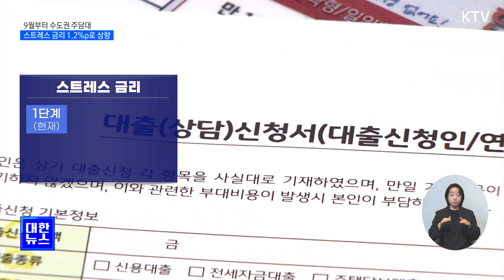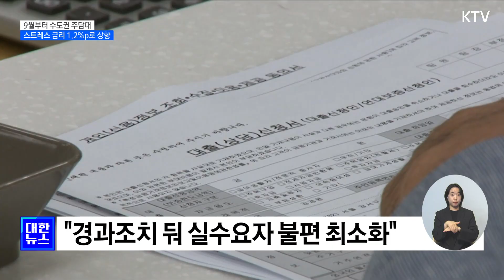9월부터 수도권 주담대 스트레스 금리 1.2%p로 상향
금융당국이
다음 달부터
수도권 주택담보대출
규제를 강화합니다.

가계대출 폭증세를
막기 위한 조치로,

향후 금리 인상의
위험을 반영한
가산금리인
'스트레스 금리'를
상향 적용하기로
했습니다.